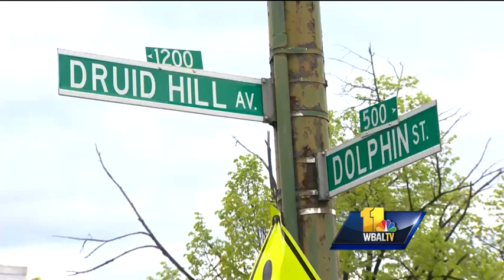Why is Officer William Porter on trial?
Officer William Porter is one of six Baltimore police officers charged in the death of Freddie Gray. WBAL-TV 11 News I-Team reporter David Collins looks at Porter's involvement in the arrest and how the prosecution and defense will approach the tria Subscribe to WBAL on YouTube now for more